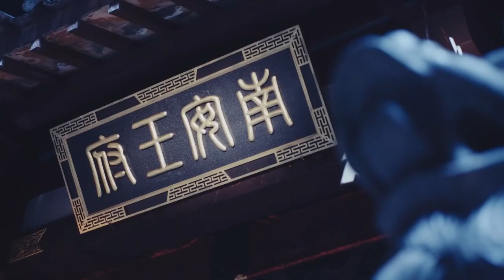枕邊人竟是殺母仇人！！！王子惡心得快吐了！《錦繡未央》